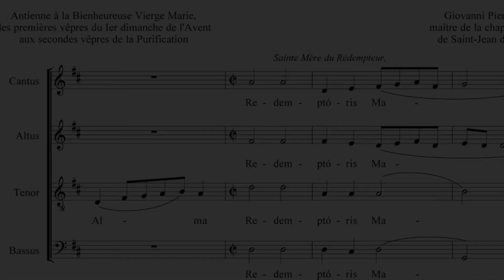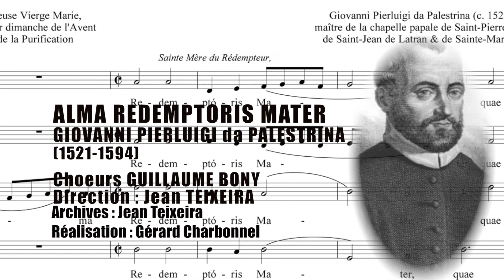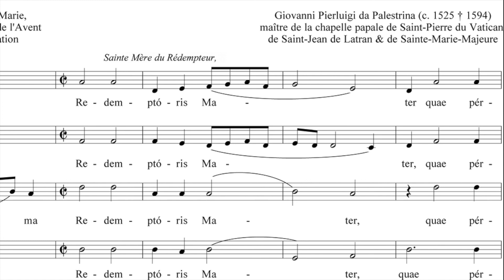Alma redemptoris mater - GP da PALESTRINA - Choeurs Guillaume Bony - Jean Teixeira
'' Alma redemptoris mater '' de Giovanni Pierluigi da PALESTRINA, interprété par les Choeurs Guillaume Bony sous la direction de Jean Teixeira.

Archives : Jean Teixeira
Durée : 2'42"
Réalisation : Gérard Charbonnel